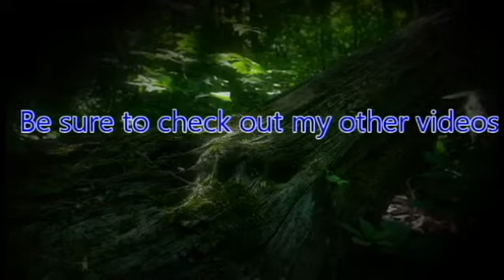ZeroPrime Plays Dark Angel Vampire Apocalypse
A PS2 game where I have no idea what is going on?